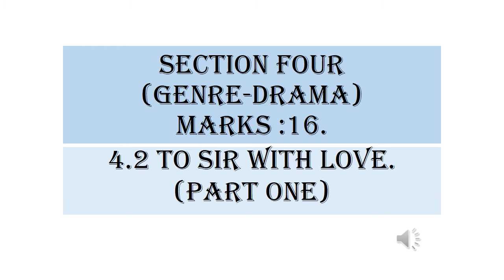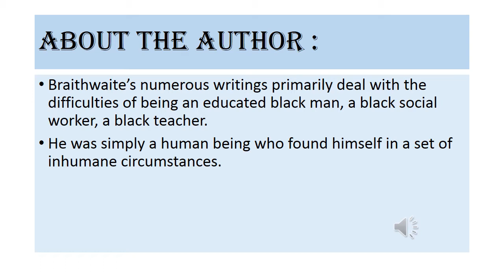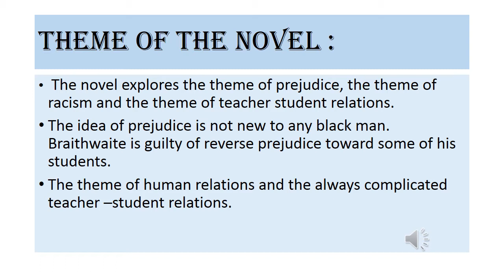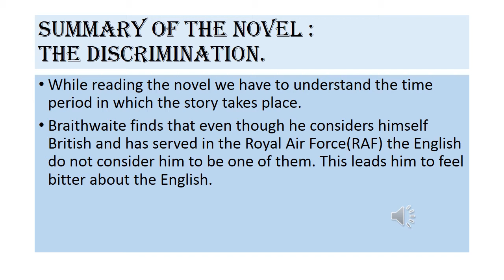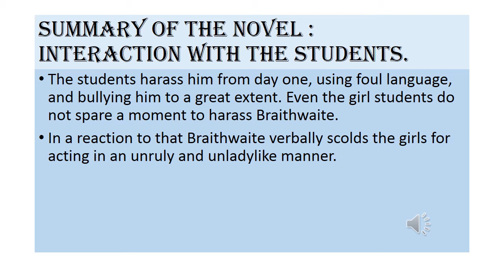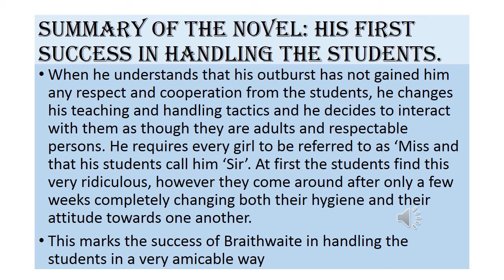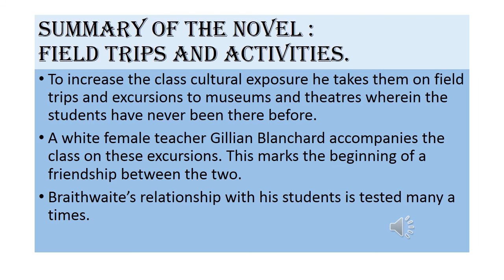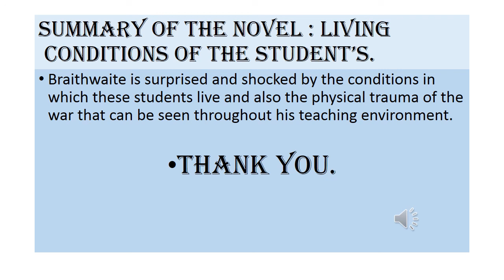XII Eng Unit 4, Lesson 4.2, To Sir With Love (Part - I)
Std: XII
Subject: English
Lesson 4.2, To Sir With Love
Part: I
Made by Ms. Farhana Ashraf